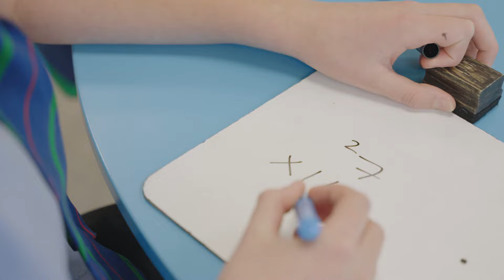Meet Senior Deputy Head, Briony Harris